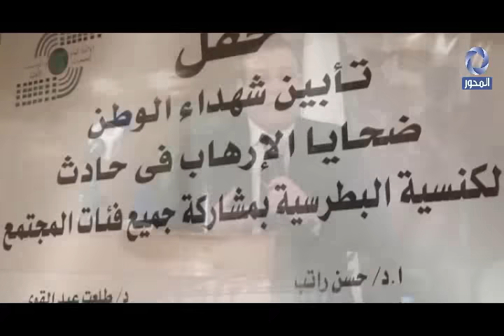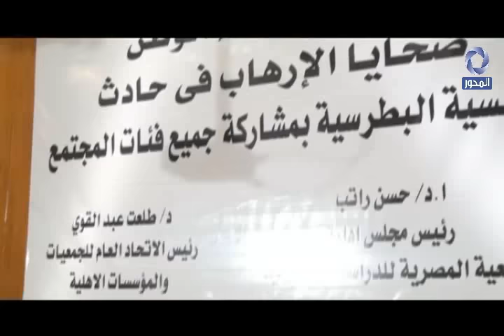حفل تابين شهداء الوطن ضحايا الارهاب فى حادث الكنيسة البطرسية